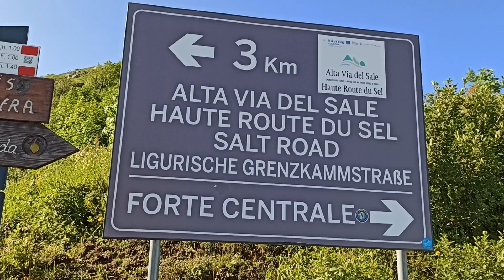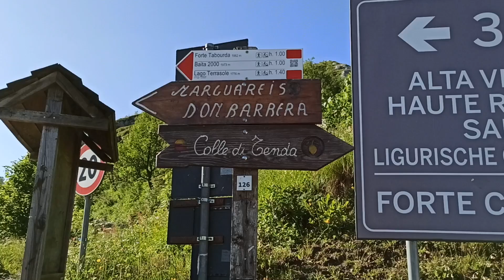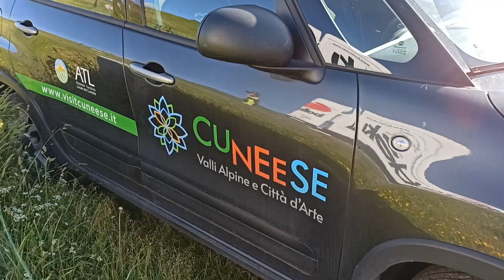Sulla Via del Sale la tradizionale pedalata promozionale